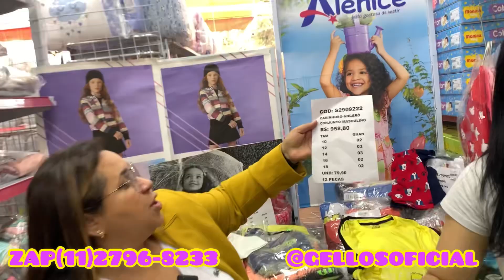KITS INFANTIS A PARTIR DE 12,00 POR PEÇAS